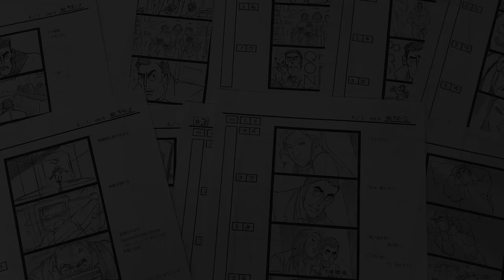【阿部寛×堤幸彦】CM動画「“絆”のテクノロジー」メイキング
クオン株式会社がお届けするショートムービー企画『“絆”のテクノロジー』
主演・阿部寛、監督・堤幸彦の伝説のタッグによる全5話の短編動画CM、メイキング。

制作プロダクション：株式会社オフィスクレッシェンド
撮影：唐沢悟
美術：長谷川功
VFXスーパーバイザー：野崎宏二
監督補：高橋洋人
監督：堤幸彦
総合プロデューサー：武田隆（QON）

‹クオン株式会社 概要›
企業と消費者をつなぐ「ファンコミュニティ」の開発と運営・コンサルティングを行う会社です。“絆”のテクノロジーで、企業と消費者との上質なネットワークを築き、「ファンコミュニティ」の企画・運営を通じて、企業と消費者の関係構築や課題解決、持続的発展を実現しています。